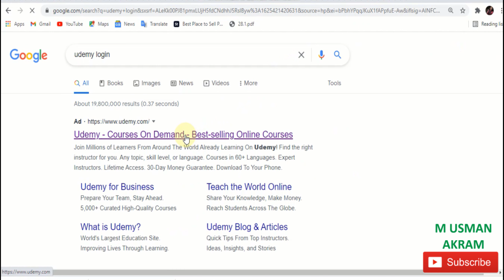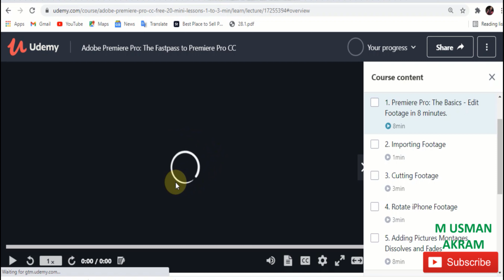How to Enroll To Free Udemy Courses | 100% Free Courses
in this video you will learn how to enroll to 100% free Udemy courses in legal way.

I am using Non-copyright Music